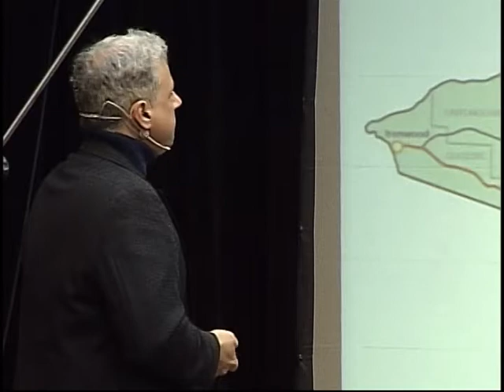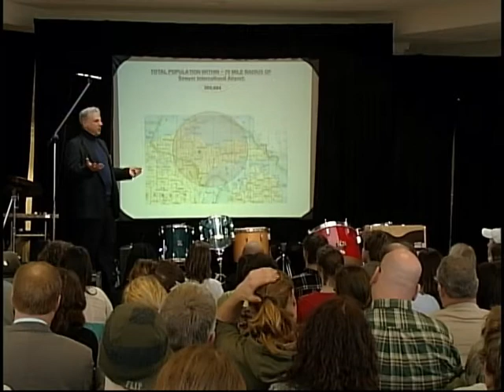Defining Marquette: Bill Vajda at TEDxMarquette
William E. Vajda, Marquette City Manager, has served in a number of roles within the U.S. Government, NATO, state and local government, and private industry, and has enjoyed a widely varied and unique career. Prior to his current service as the City Manager of Marquette, Michigan, Bill served in the White House in a variety key roles supporting US defense and intelligence activities. He served as the Chief Information Officer for the U.S. Department of Education. Mr. Vajda was appointed to the Defense Intelligence Senior Executive Service and served as the Associated Director for IT and Acting Chief Information Officer with the National Security Agency for three years. Mr. Vajda also served for four years as a member of the U.S. Senior Executive Service with the Internal Revenue Service, and was appointed to serve as the Deputy Assistant Commissioner for Systems Development/Deputy CIO, as well as the Acting Assistant Commissioner, International. Mr. Vajda spent 11 years in Europe in a variety of NATO and industry roles, including a diplomatic posting. He has been recognized as an international expert in the development and implementation of US and coalition intelligence and command and control. Mr. Vajda has over 20 years of executive leadership experience, and has been recognized with several significant Government and Industry awards, including a U.S. Vice Presidential Hammer Award, a Distinguished Service Medal, and an SES Presidential Meritorious Rank Award. Mr. Vajda is a member of several industry groups, and has been sought after as a featured speaker with Harvard University, the Gartner Group, IAC, AFCEA, and several other organizations and causes.